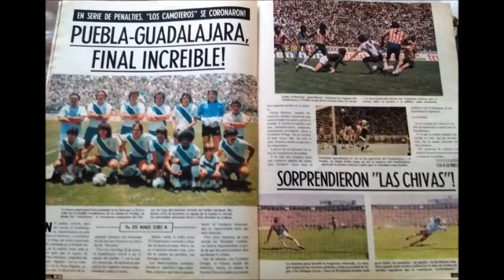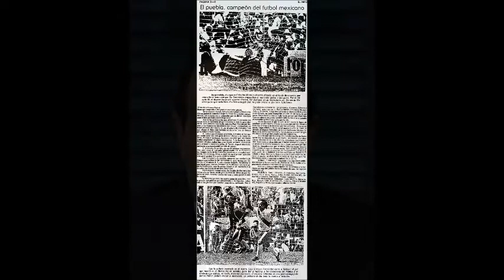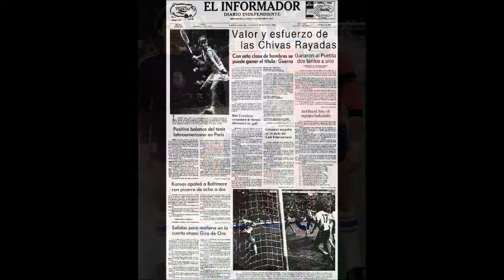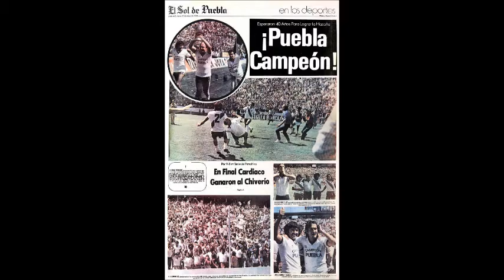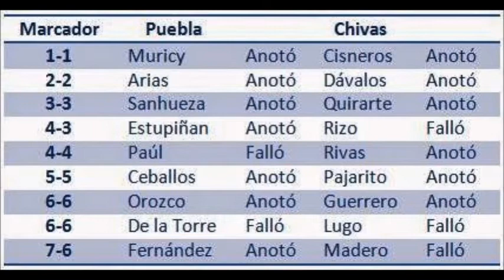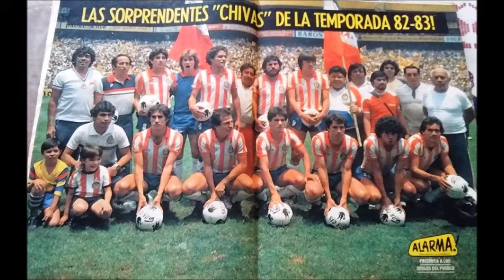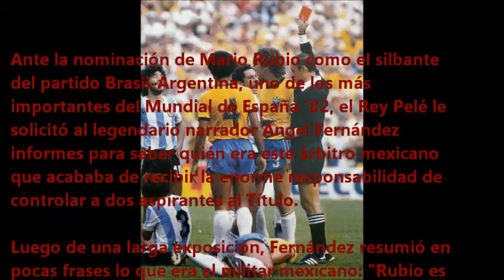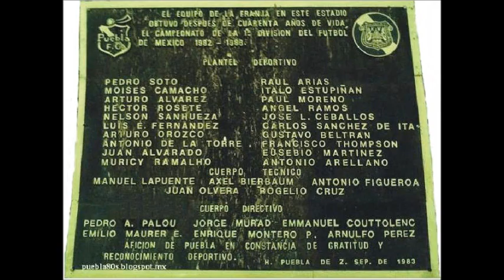PUEBLA CHIVAS FINAL 1982-83 ACCION W XEW EL ADIOS A MARIO RUBIO CON EDUARDO TRELLES Y TOÑO DE VALDEZ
PROGRAMA DE RADIO "ACCIÓN W", DE LA XEW DE MEXICO D.F., CON LA CONDUCCIÓN DE EDUARDO TRELLES Y ANTONIO DE VALDEZ GRABADO EL DÍA DOMINGO 29 DE MAYO DE 1983, CON COMENTARIOS DE LA FINAL PUEBLA CONTRA CHIVAS DEL CAMPEONATO DE LIGA 1982-83 CELEBRADA EN EL ESTADIO CUAUHTEMOC DE PUEBLA, QUE EN SERIE DE PENALES GANÓ EL EQUIPO DEL PUEBLA, UNA FINAL MUY EMOTIVA QUE FUE TRANSMITIDA POR EL CANAL 13 QUEDANDO TELEVISA FUERA DEL EVENTO JUNTO CON SU MÁXIMO SÍMBOLO FUTBOLISTICO, EL AMÉRICA, QUIEN FUE DERROTADO DE FORMA SORPRESIVA POR EL GUADALAJARA EN LA SEMIFINAL, MOTIVO POR EL CUAL SE DESATÓ UNA BRONCA FENOMENAL ENTRE LOS DE COAPA Y EL CHIVERÍO, LO CUAL DIO POR RESULTADO QUE EL GUADALAJARA LLEGARA DIEZMADO A LA FINAL POR LA DISPUTA POR EL TÍTULO CON VARIAS AUSENCIAS EN EL CUADRO TITULAR QUEDANDO SIEMPRE LA DUDA, QUE DE LLEGAR CON EQUIPO COMPLETO, HUBIERA PODIDO CONSEGUIR EL CAMPEONATO QUE A LA POSTRE SE ADJUDICÓ, POR VEZ PRIMERA EN SU HISTORIA, EL EQUIPO DEL PUEBLA.
TAMBIÉN SE COMENTA DEL RETIRO DEL GRAN ARBITRO MEXICANO DON MARIO RUBIO, QUIEN FUE EL SILBANTE EN ESA RECORDADA FINAL Y SU ÚLTIMO PARTIDO COMO PROFESIONAL, CABE MENCIONAR QUE EL CAPITÁN MARIO RUBIO, HABÍA SIDO NOMBRADO COMO EL MEJOR ARBITRO DEL MUNDIAL DE ESPAÑA 1982, TAN SOLO UN AÑO ATRÁS DE ESTE RECORDADO COTEJO POR EL TÍTULO DEL FÚTBOL MEXICANO EN EL AÑO 1983.
POR AHÍ SE ESCUCHA TAMBIÉN LA PARTICIPACIÓN DESDE GUADALAJARA DEL LOCUTOR ENRIQUE BERMUDEZ DE LA SERNA, EL PERRO BERMUDEZ, ÉL HACE UNA DESCRIPCIÓN DE COMO SE ENCONTRABA LA PERLA TAPATÍA LA TARDE DE ESE DOMINGO DESPUÉS DE QUE EL EQUIPO MÁS POPULAR DE LA CIUDAD HABÍA CAÍDO EN TIERRAS POBLANAS.